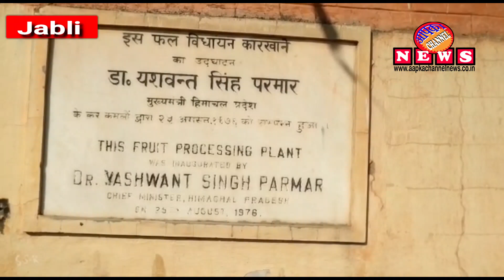कसौली के विधायक विनोद सुल्तानपुरी ने जाबली में बंद पड़े फ्रूट प्रोसेसिंग प्लांट का किया निरिक्षण